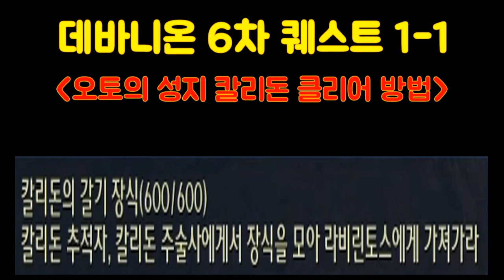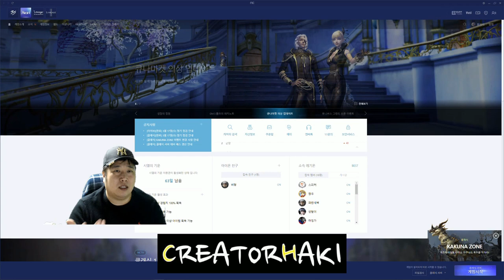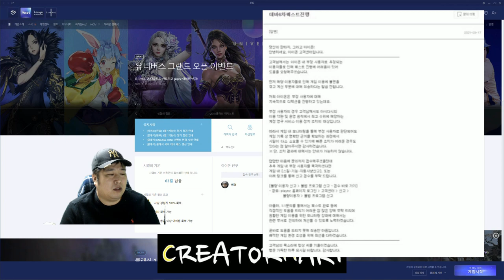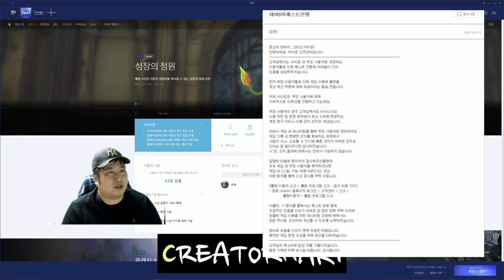[ AION CLASSIC 아이온클래식 ] 천족 데바니온6차퀘스트 오토의성지 칼리돈600마리 성공 노하우 알려드립니다.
▶ 좋아요 엄지척 버튼과 구독 버튼을 눌러주셔서 감사합니닷!
▶ 우측 상단에 종 그림이 알람버튼 입니다. 눌러서 켜놓으시면 생방송 알람이 갑니다!